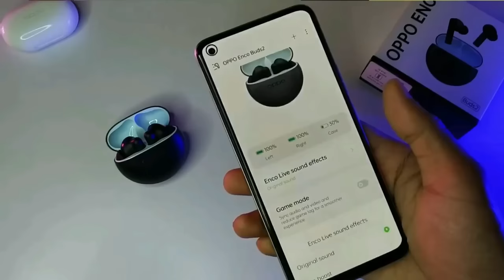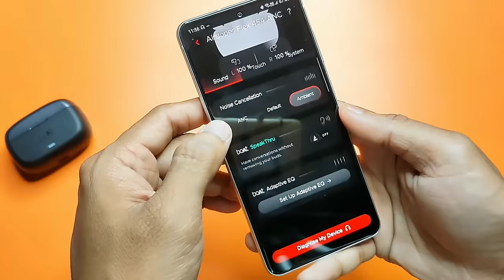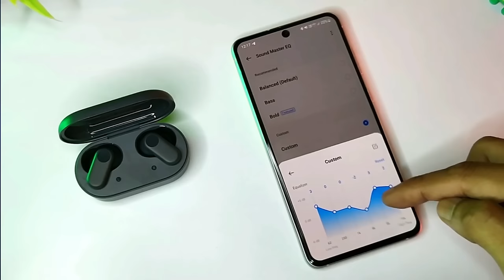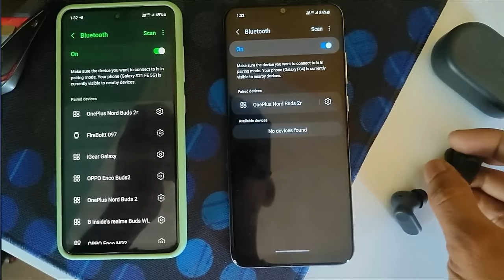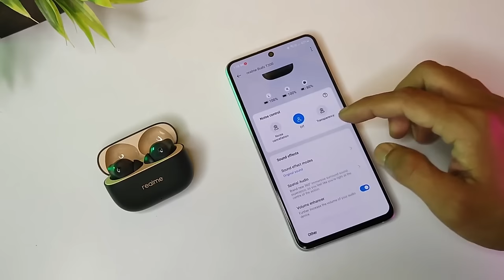Best 5 TWS Earbuds Under ₹1499-₹1999 To buy In 2024 || Best TWS Under ₹2000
🔴Click the links below to get the best offer price of

👉Boat Nirvana ION:

👉OPPO Enco Buds 2:
Lime Green

🟨check out the detailed review video of

⚠️Guy's we have created a WhatsApp channel where we will share latest deals and news about tech. Please follow 🙏👇